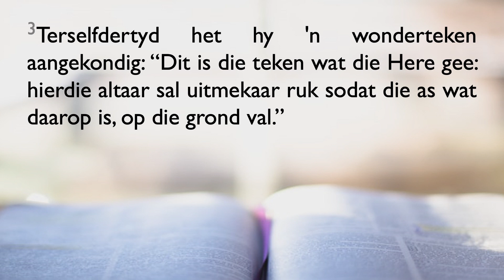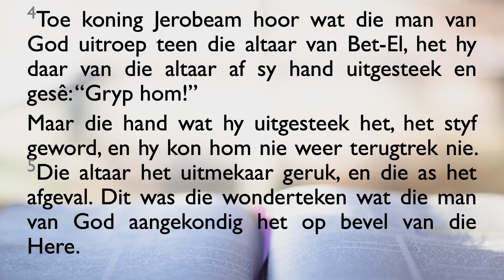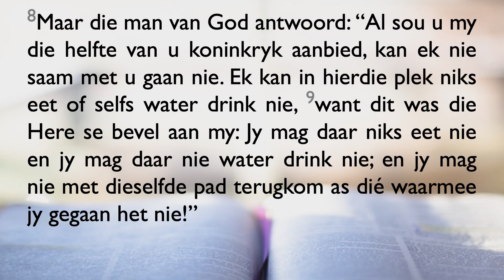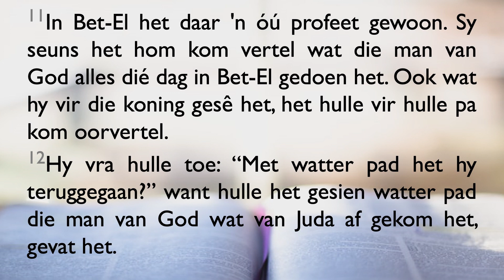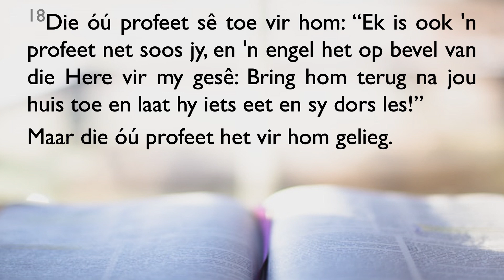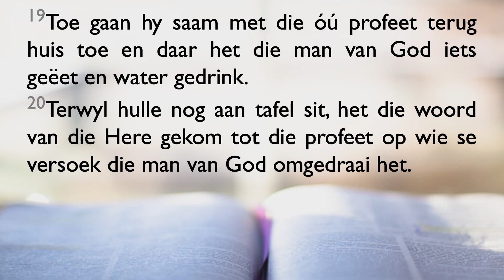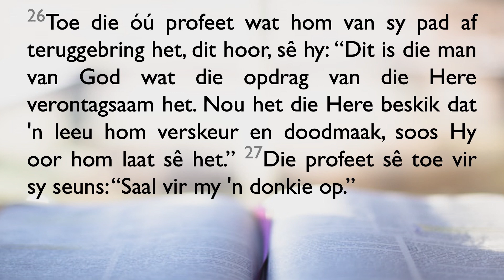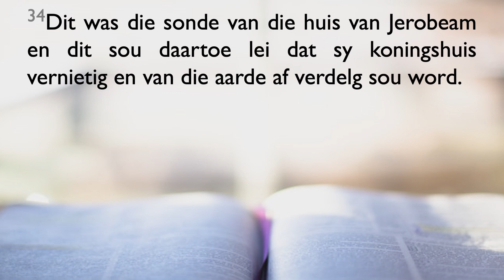4 Junie 2023 - Oggend - Ds. Arno Meiring - 1 Kon.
Skriflesing: 1 Koninge 12 & 13
Tema:

Ouers/voogde, daar is 'n aparte vorm vir kinders jonger as 18.